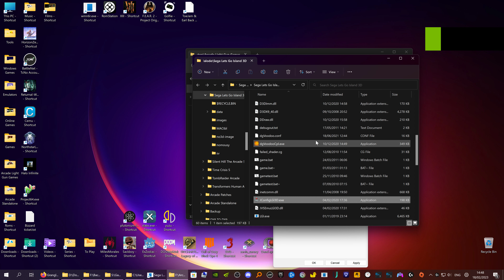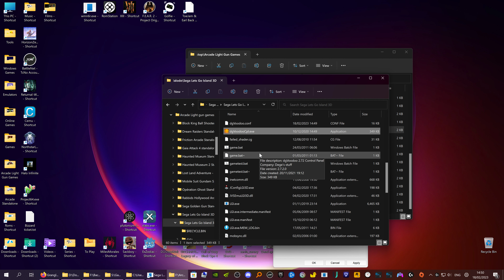Let's Go Island 3D Arcade (No Emulation) Pc 4K.(Light Gun Game)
This is a great game quite hard but infiate credits help.
Key 5 To Enter Coins..
Key 1 To Start Game.
Quick time Events Right and middle mouse Buttos.
Left Mouse Trigger.
DgVoodoo to Change Resolution.
Jconfig for controls never tested with game pad.